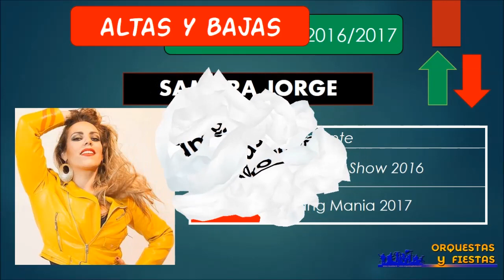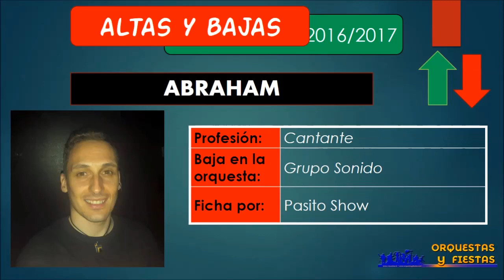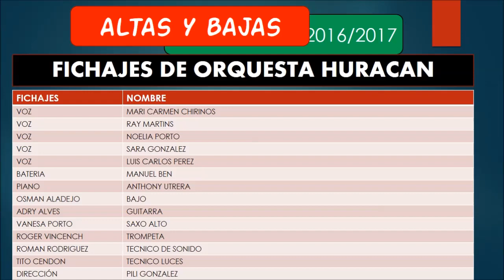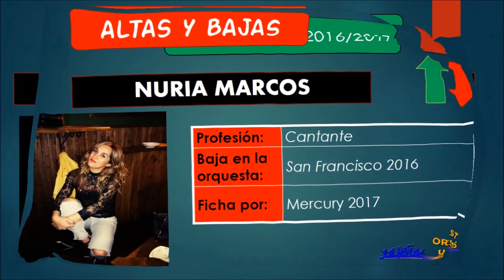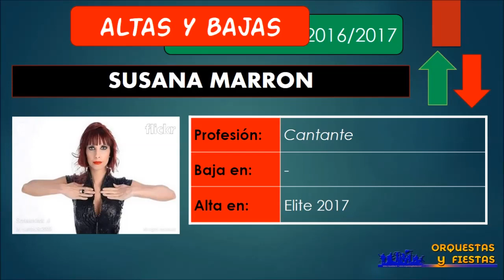Resumen de altas y bajas en Enero 2017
Resumen de las altas y bajas de las formaciones en Enero 2017.